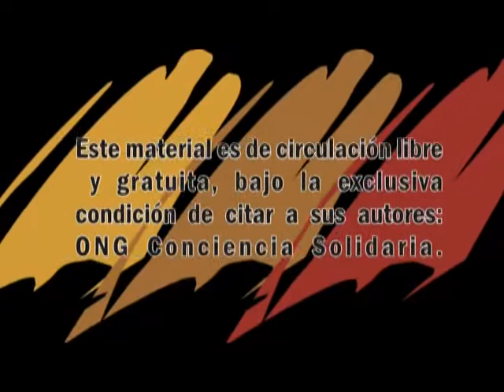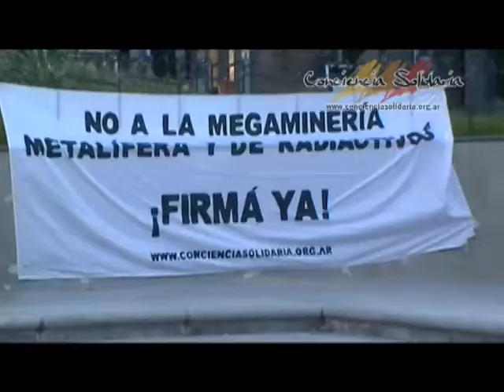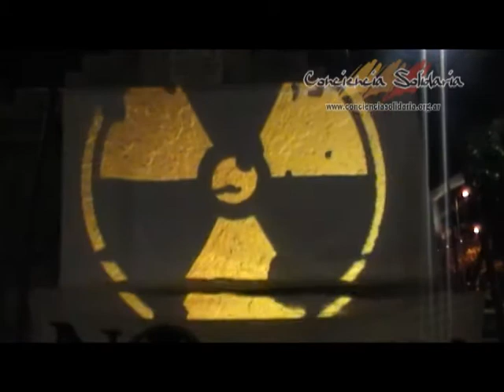Primer ANIVERSARIO FUKUSHIMA en CÓRDOBA. 2012.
En Córdoba el 11 de Marzo de 2012 y a un año del accidente nuclear planetario de Fukushima, reflexionamos rememorando sobre catástrofe tal sobre las nefastas consecuencias del uso de la energía nuclear en el mundo...a un año de fukushima, en Córdoba, dijimos una vez más NO A LA ENERGÍA NUCLEAR!